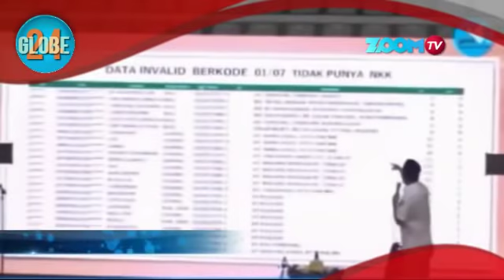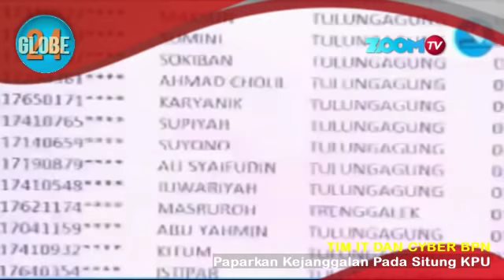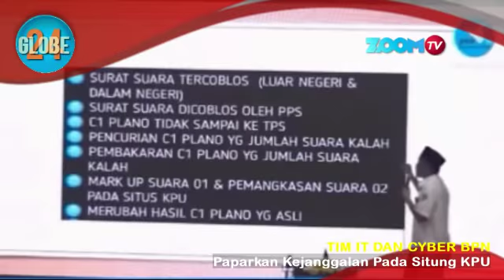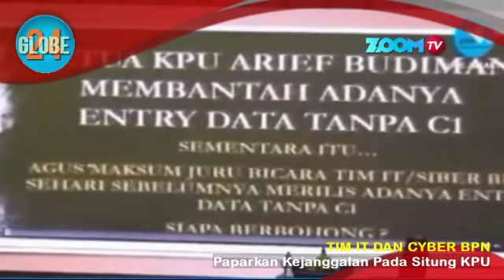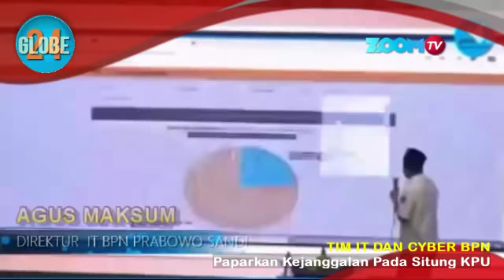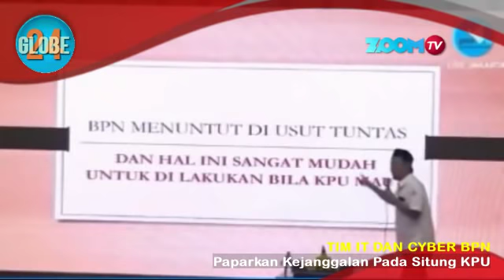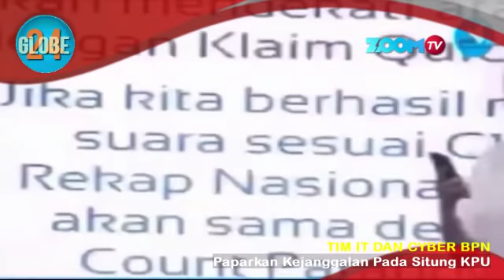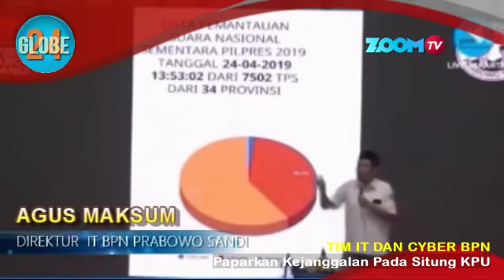CADAS !!! TIM IT BPN BONGKAR BOBROKNYA JEROAN SITUNG KPU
Wahh. panas neh...main buka-bukaan.